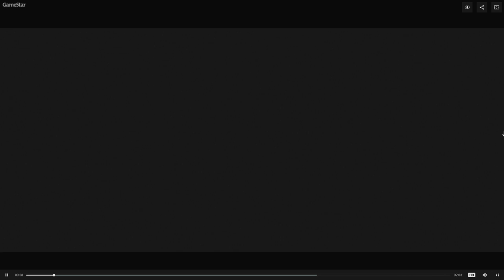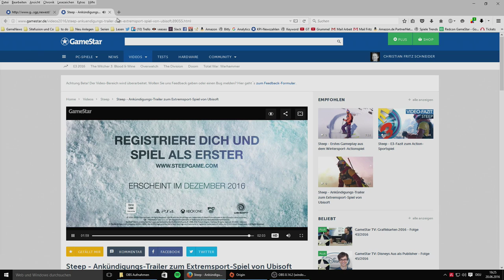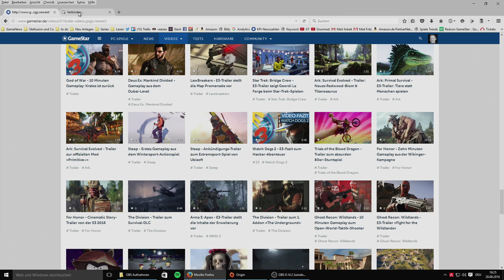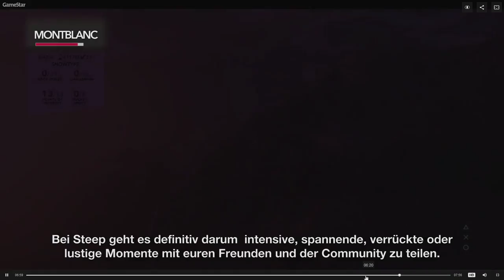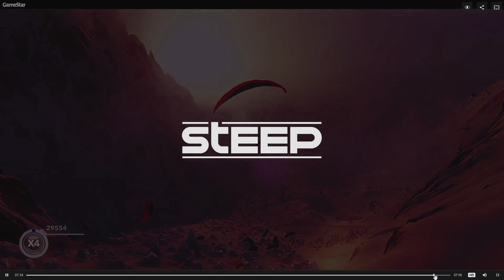Der Berg ruft | STEEP in der E3-Auswertung - Trailer-Check zum Gameplay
Unsere E3-Auswertung geht mit STEEP weiter, dem neuen Open-World-Wintersportspiel von Ubisoft. Auf der E3 gab es jede Menge Gameplay davon zu sehen und wir werden die gezeigten Szenen jetzt in Ruhe aus.

Und natürlich kommt da auch die Frage nach VR auf.